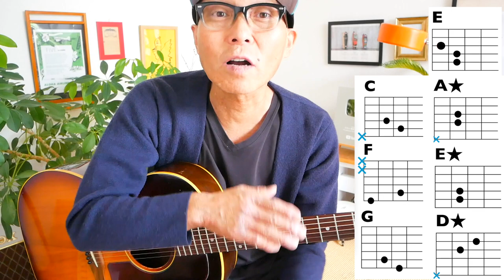【世界一かんたんコード】夜空ノムコウ・SMAP アコギギター教室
・初心者Ver 2:45　・かっこいいVer   14:44

6/10~12大阪で開催〜G-Laboポップアップショップ！